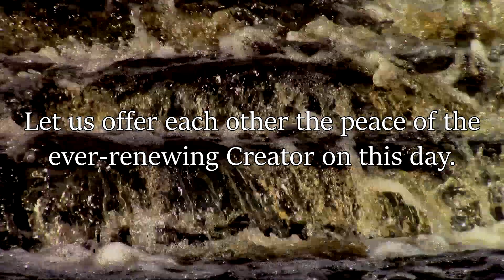Sharing of Peace - Waterfalls - Good Samaritan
The Sharing of Peace in our weekly online worship is an opportunity to slow down, to breathes, to take in the beauty of the world, and to offer peace to those who surround you, both seen and unseen. We invite to take moment of peace, and share that peace with the world.

If you like what you see and hear, please consider checking out our Facebook page or good.ord for our weekly specially produced online worship services. If you are in the Twin Cities (Minnesota) area, we would welcome you to join us in our sanctuary for worship.

These segments are created by Christian Nielsen. Most of the music and sounds are original recordings and/or compositions by Christian. Some are in collaboration with other Good Samaritan Musicians.